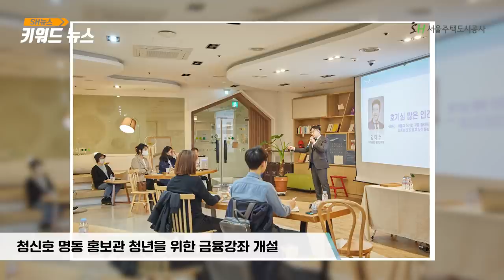[SH 뉴스] 서울주택도시공사에선 무슨 일이?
그동안 SH공사에서 무슨 일이?!

SH콘텐츠의 깨알리뷰 시간까지!
주택마련 꿀팁이 대방출되는 SH공사 주요 행사 정보도 놓치지 마세요👍